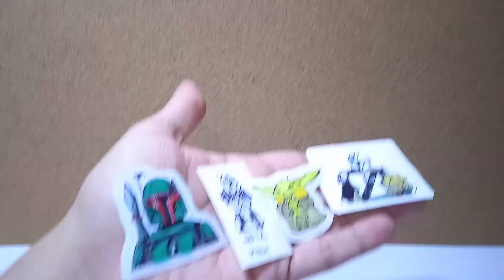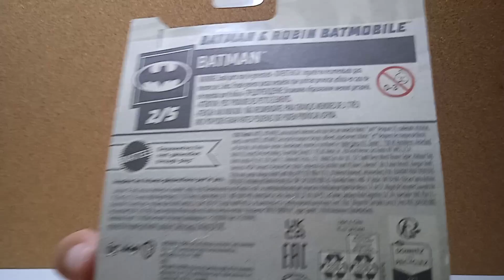¡Cosas que conseguí en el tianguis en Venezuela!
Holaaa. y bienvenidos a un nuevo video. El día de hoy, conseguí unas cosas bien chulas chéveres, que quiero compartir con ustedes en el museo de los transportes. ❤️⭐

Inspirado por @retroadriale